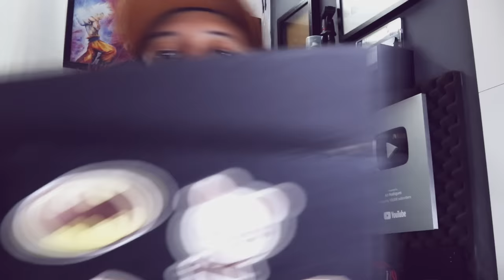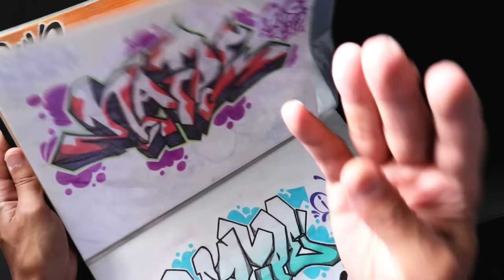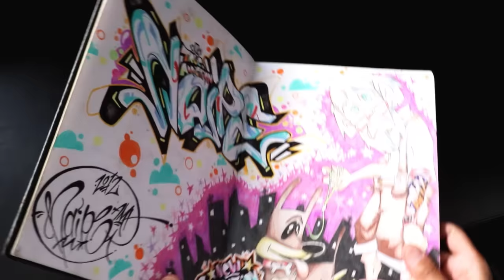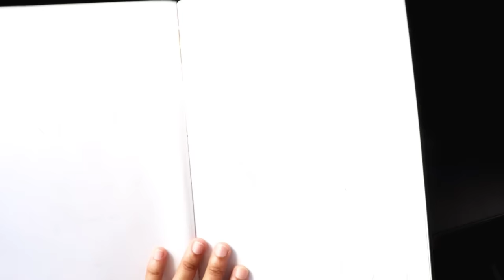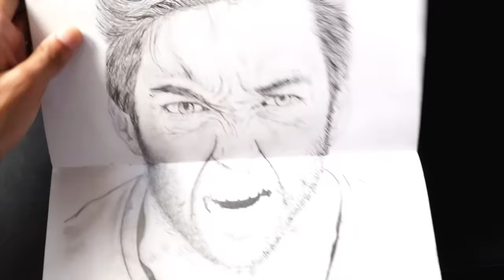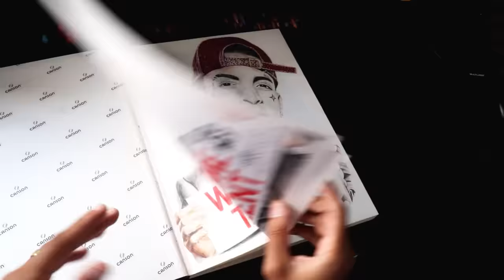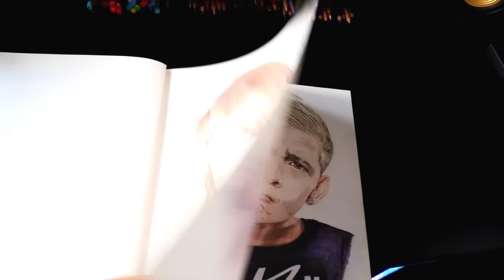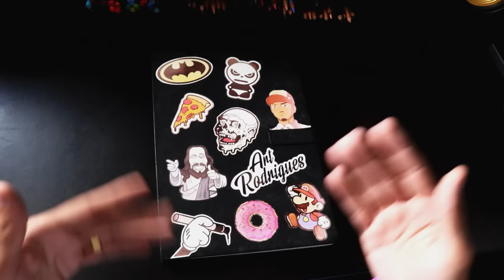MOSTRANDO MEUS CADERNOS DE DESENHO ANTIGO - Sketchbooks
Hoje irei mostrar TODOS OS DESENHOS DO CANAL desde o Começo

📷 MEUS EQUIPAMENTOS

Canon Sl2
Lente 18-55mm
24mm STM 📞 Dúvidas Sobre o Curso chamar no Whatsapp Abaixo